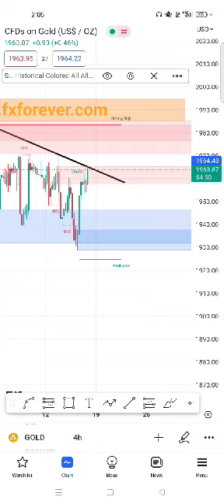Friday ke din Trading woh bhi Gold par? Kese??? 🙈😳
Check out our free prediction on GOLD pair today and share your views on it?